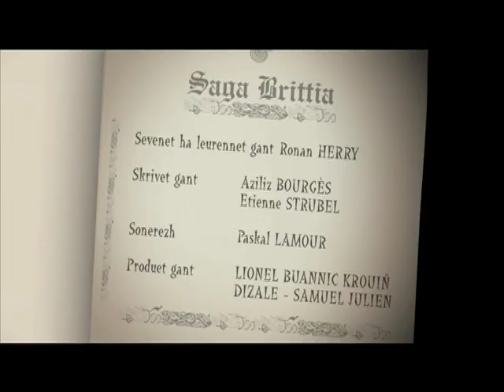Saga Brittia Rann 5 - Brezhoweb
Ar Vretoned en Arvorig – Marzhin, strobineller ar c'helien
War c'hed emañ Yann ha Tomaz ’ba Koad Neñved : ’maint o vont da glask tostaat deus gwaz ar c'hoadoù a vefe, hervez klevet, Marzhin deus Kaledonia. Ha hennezh ’vefe Marzhin ar Strobineller ?

Merlin, magicien de pacotille
Yann et Tomaz sont en embuscade dans la forêt du Nevet : ils vont essayer d’approcher un homme des bois, qu’on dit être Merlin le Calédonien. Mais se trouvent-ils bien là en présence du véritable Enchanteur ?